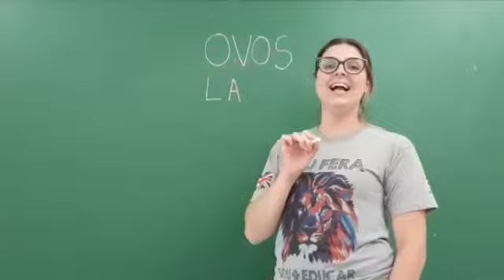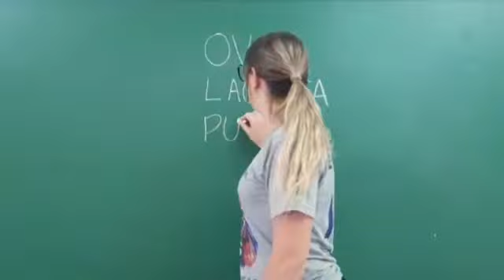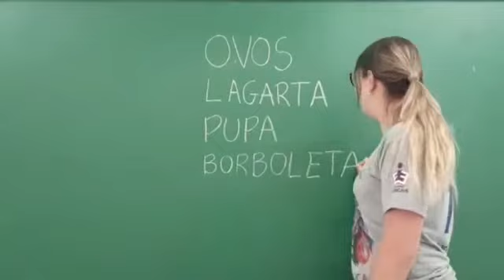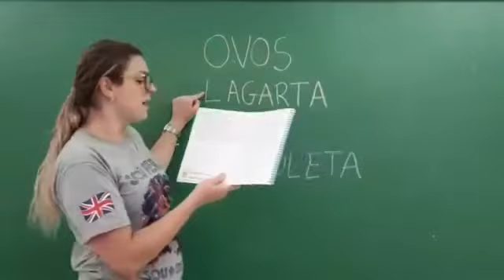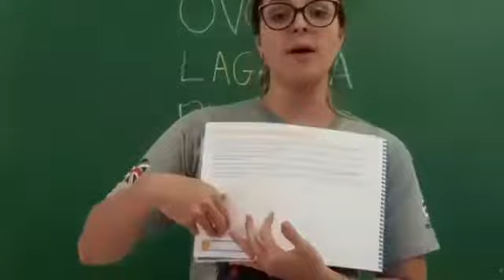Jardim I 04-09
Aprendizagem Ativa/Material didático